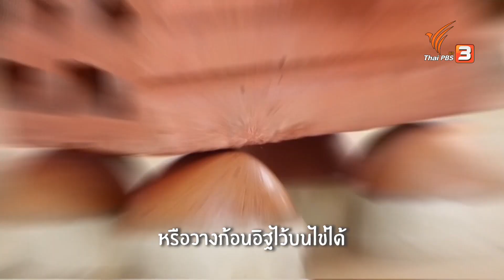วิธีสังเกตไข่ดิบและไข่สุก : ​คิดส์เรียนรู้ (13 มี.ค. 64)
วิธีสังเกตว่าไข่ใบไหนเป็นไข่ดิบ และไข่ใบไหนเป็นไข่สุก ให้ลองหมุนไข่ทั้งสองใบในแนวนอน จากนั้นใช้นิ้วแตะที่ไข่แล้วปล่อยมือ หลังจากแตะแล้วไข่หยุดทันทีจะเป็นไข่ต้มสุก แต่ถ้าแตะแล้วไข่ยังหมุนต่อได้คือไข่ดิบ ชมย้อนหลังรายการ Kid Rangers ปฏิบัติการเด็กช่างคิด ได้ที่